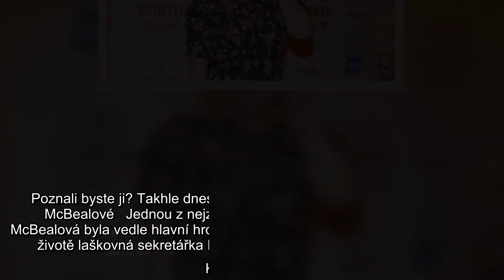Jednou z nejzapamatovatelnějších postav seriálu Ally McBealová byla vedle hlavní hrdinky, drobné prá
Jednou z nejzapamatovatelnějších postav seriálu Ally McBealová byla vedle hlavní hrdinky, drobné právničky s trablemi v milostném životě, laškovná sekretářka Elaine v podání herečky a zpěvačky Jane Krakowski (51).